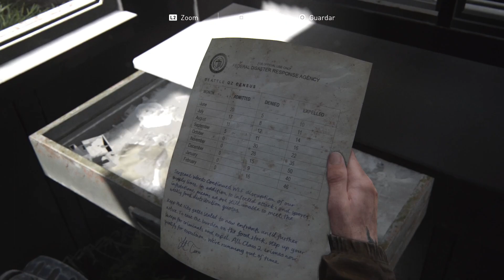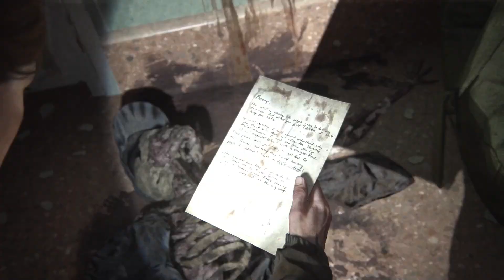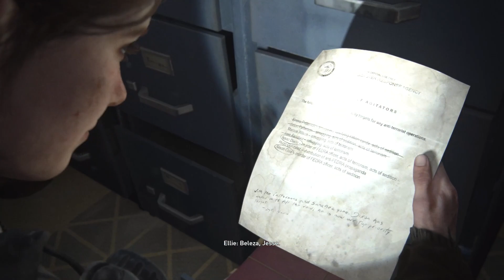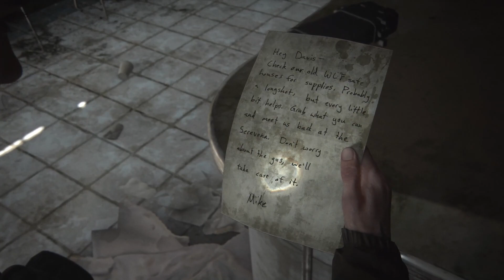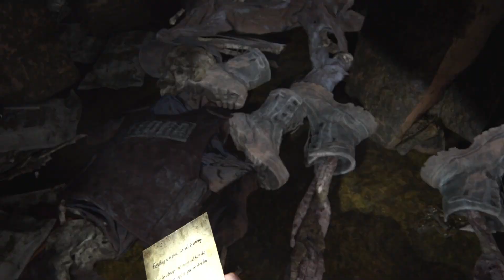Vasculhando o Centro de Seattle | The Last of Us Part II | BARBAFLIX | PS5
me deem sugestões de séries e o que vocês gostariam de ver aqui no canal!